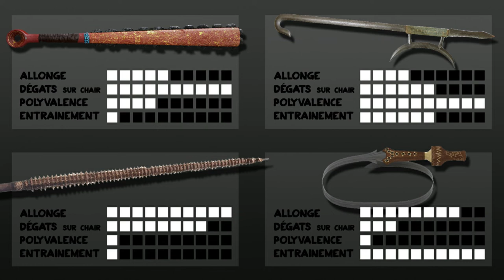L'ARME ULTIME #4 | Macuahuitl, Épée crochet du tigre, Lance Kiribati, Urumi indien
Les humains sont très douer pour fabriquer des armes afin de tuer son prochain ! Mais laquelle mérite le titre d'arme ultime ?!
Dans cet épisode :
- Le Macuahuitl
- Le crochet du tigre
- La lance des Kiribatis
- L'Urumi Indien